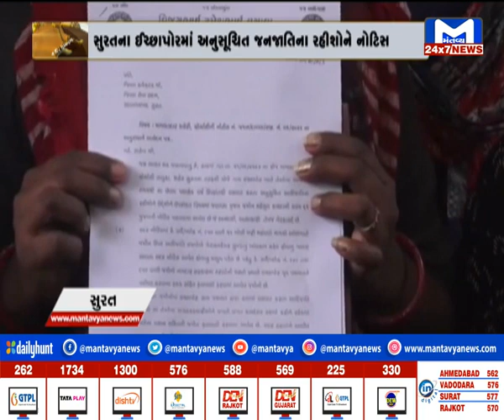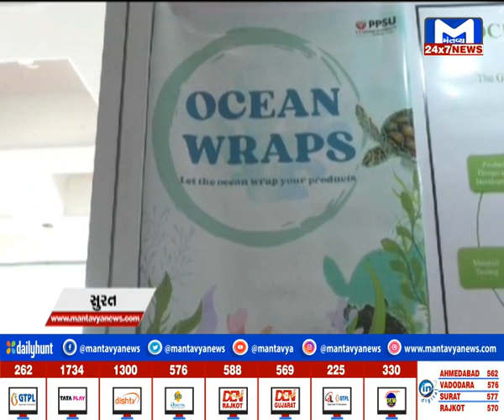જુઓ... સોરઠના સમાચાર 7.30 PM | MantavyaNews